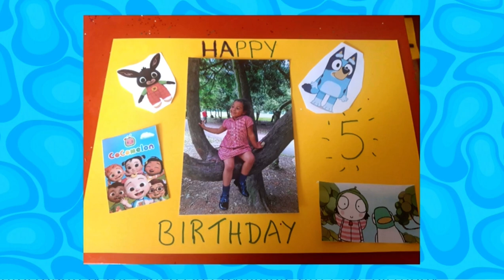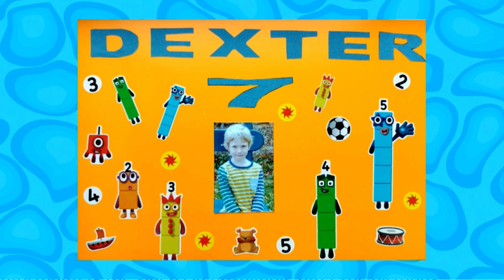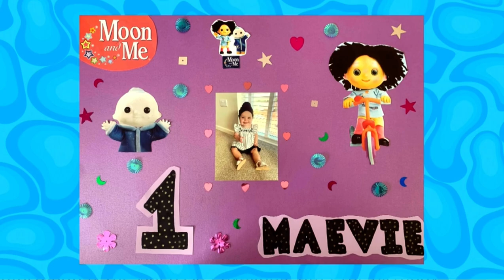CBeebies Birthday 10th Of October 2021